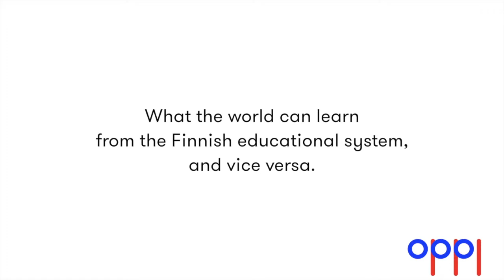Krista Kiuru at Oppi Festival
Krista Kiuru, Minister of Education for Finland speaks at Oppi Festival. April 2014.